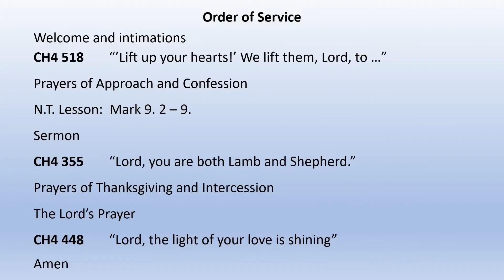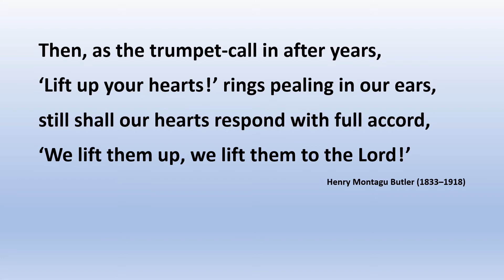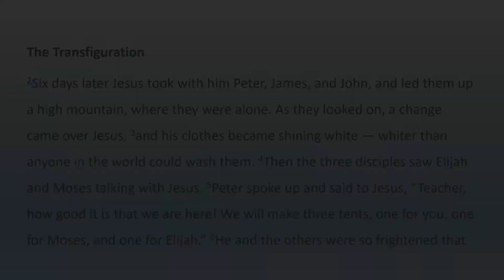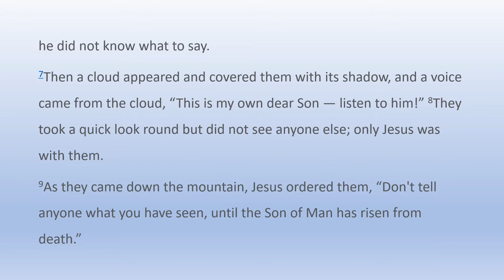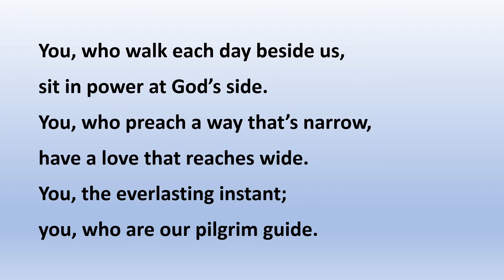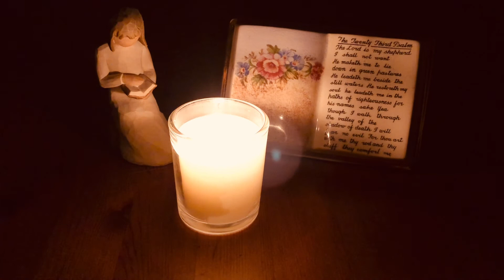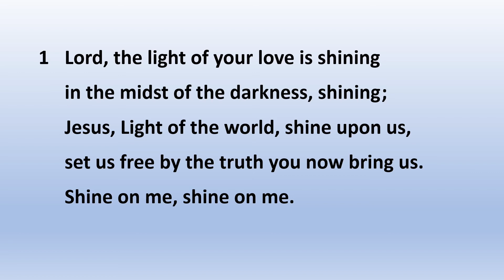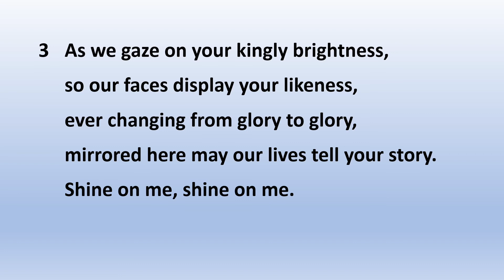Duntocher Trinity Mini Worship Sunday 14th February 2021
Watch our service for Transfiguration Sunday.  Enjoy the hymns and join our prayers taken from The Church of Scotland’s Weekly Worship resources, written this week by Dr Mark Calder, Regional Manager (Scotland and Northern England) for Embrace the Middle East.
Hymns this week include “Lift up your hearts! We lift them Lord to thee”, “Lord you are both Lamb and Shepherd” and “Shine, Jesus shine”.
The reading is Mark Chapter 9 verses 2 to 9 entitled The Transfiguration.